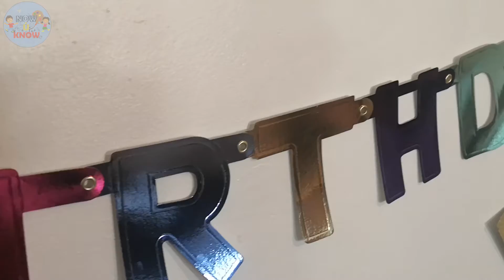Birthday Gifts | Part 1 | Kids Birthday Gifts | Unboxing | Now U Know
In this video, I am unboxing some birthday gifts for kids. 2 videos following this.